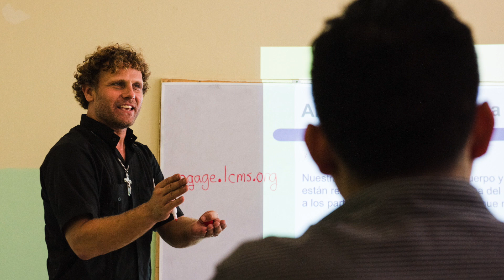"Joy to the World!" LCMS 2019 National Offering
This summer, LCMS individuals, congregations and districts will reflect their deep desire to strengthen Gospel ministry around the world by contributing to the LCMS National Offering. The Gospel of Jesus Christ brings great joy to God’s people through the forgiveness of sins and the certain hope of eternal life. Let's come together and support the important work that reflects the Christ-centered joy of Lutheran Christians everywhere.